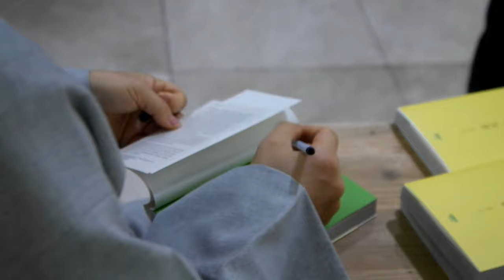[2월 서울법회 취소기념^^] 법상스님 서울법회 풍경, 원광사 법회현황, 법우님들 표정, 카페 커피붓다 향기 등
* 성불지 법우님께서 목탁소리 다음카페에 올려주신 서울법회 풍경 동영상을 공유해 드립니다. 누가 금련사 법회 풍경도 만들어 올려주세요~~^^